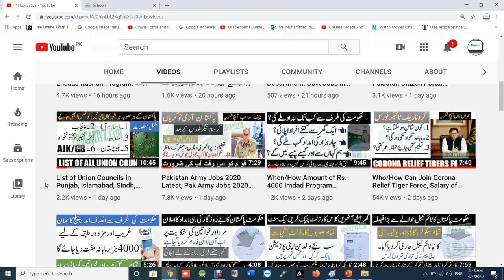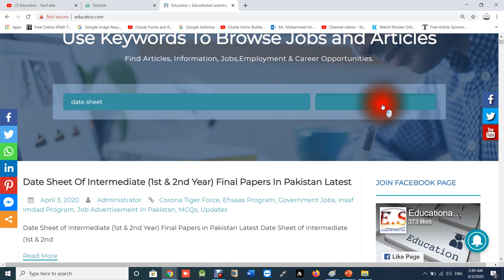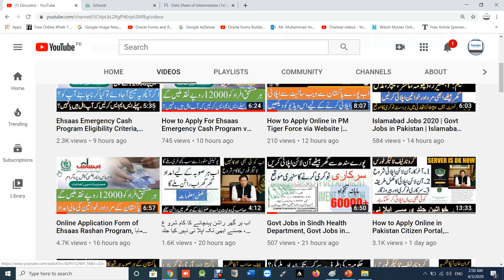Date Sheet of Intermediate 2020 | Date Sheet of First Year | Date Sheet of Second year, Papers 2020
Online Application Form of Ehsaas Rashan Program, ماہا نہ 12 ہزار ملے گیں Apply Online in Ehsaas

اب ہر گھر راشن پہنچانے کا کام شرو ع ، جسنے ابھی تک اپلا ئی نہیں کیا جلد سے ٹائیگر فورس میں اپلا ئی

When/How Amount of Rs. 4000 Imdad Program Recieved? حکومت کی طرف سے امداد کب تک اور کیسے ملے گی؟

How to Apply in Insaf Imdad Program at Home Without Internet, Apply Via SMS, Android App, Website

Who/How Can Join Corona Relief Tiger Force, Salary of Corona Tiger Force, Age To Apply, Male/Female

No Practical Exams will be Held in Pakistan for 9th and 10th class, Latest News for 9th and 10th

Govt Pakistan Free Rashan To Needy People، حکومت پاکستان کی طرف سی بروزگا ر کے لیے مالی امداد ماہانہ

Registration of Corona Relief Tiger Force, How to Apply Online in Corona Tiger Force, Corona Force

All Board Exams are Cancelled in Pakistan || Papers of 9th, 10th, Inter, O & A Level, BA/Bsc Cancel

All Students Pass Without Exams in Pakistan 2020, No Board Exams as all Students Pass Without Exams

PMS Jobs 2020, Provincial Management Services Jobs 2020, How to Apply Online in PMS (PPSC Jobs)

Govt Jobs 2020, Govt Jobs for Male and Female,Planning Commission of Pakistan Jobs 2020, Latest Jobs

WASA Jobs 2020, Jobs in WASA, Govt Jobs in Punjab, Jobs in Punjab, Punjab Jobs 2020, Govt Jobs 2020

WAPDA Jobs 2020, Lecturer Jobs 2020, Teachers Jobs 2020, WAPDA Jobs, Jobs in WAPDA, Govt Jobs 2020

Govt Jobs in Punjab, Govt Jobs 2020 in Punjab, Punjab Govt Jobs,Apply Online in LWMC Jobs, Jobs 2020

Govt Teacher Jobs 2020 in Pakistan, Govt Jobs in Pakistan, Govt Jobs in Punjab, Teaching Jobs 2020

Ministry of Defence Jobs in Pakistan, Punjab Jobs, Sindh Jobs, KPK Jobs, AJK Jobs, GB/FATA Jobs

PPSC Past Papers of Data Entry Operator, Past Papers of PPSC, Data Entery Past Papers, PPSC Papers

Most Repeated Top 100 General Knowledge MCQs, MCQS FOR NTS, FPSC, PPSC Most Repeated Mcqs, GK MCQs

Ehsaas Kafalat Program, How to Apply Online Ehsaas Kafalat Program, Who can Apply in Ehsaas Program